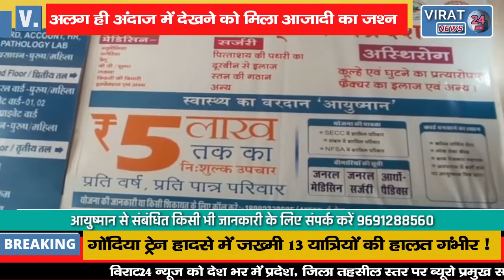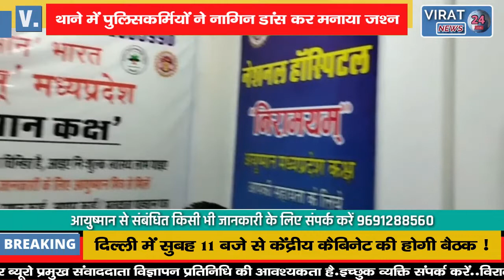अलग ही अंदाज में देखने को मिला आजादी का जश्न पुलिसकर्मियों ने नागिन डांस कर मनाया स्वतंत्रता दिवस !